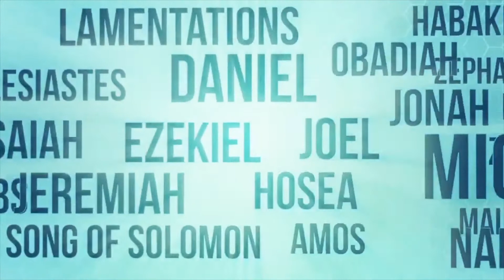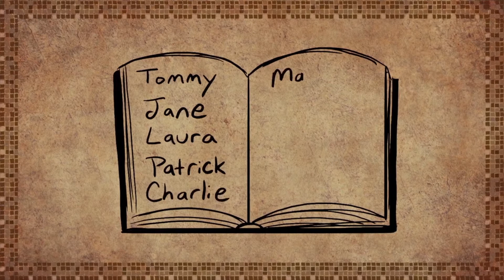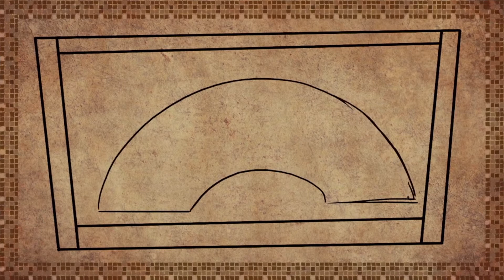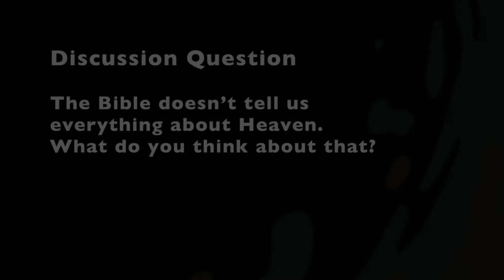Heaven // Kalos Kids